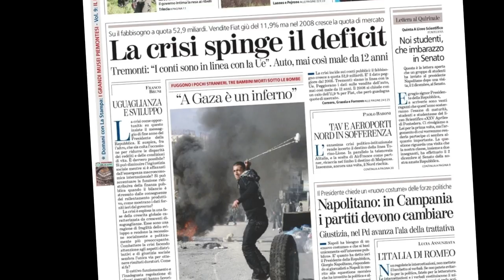Official Trailer 22/12/2011 HD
Il Mondo sta cambiando.. I segnali sono ovunque.. I Maya ci avevano avvertito.. Il tempo sta scadendo.. L'unica nostra speranza e' nelle loro mani..